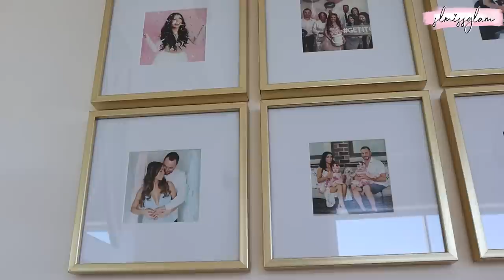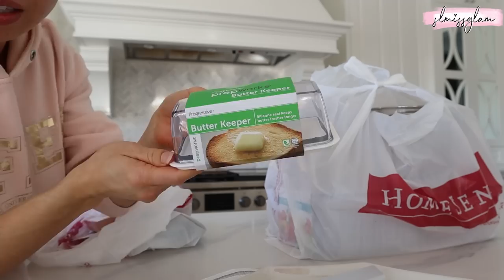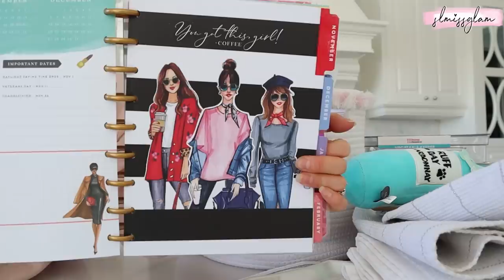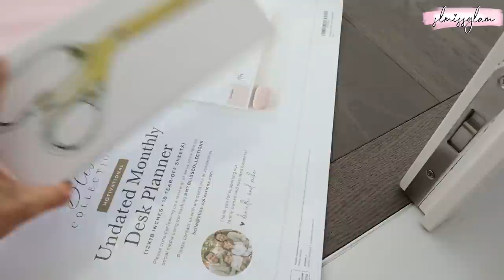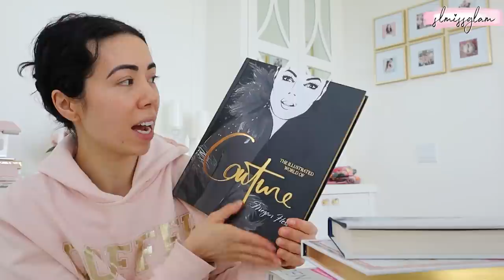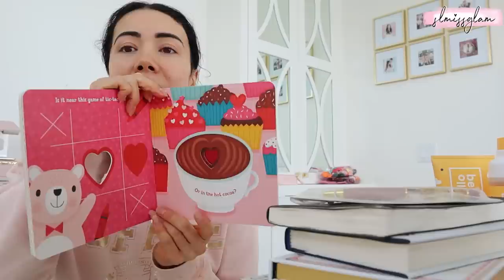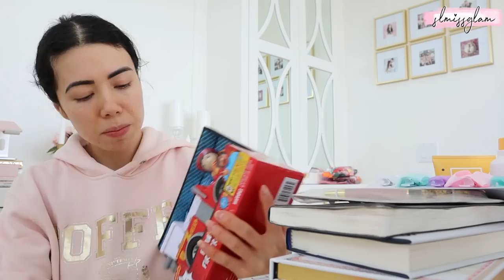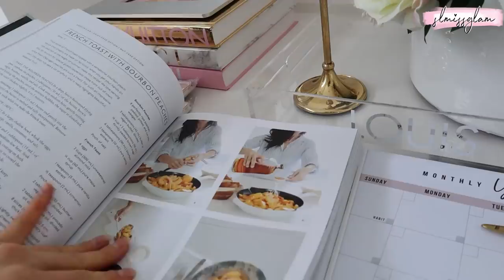MAKEUP VANITY ORGANIZING!✨HOMESENSE DECOR HAUL, NEW FASHION BOOKS! VLOG 02 2021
MAKEUP VANITY ORGANIZING!✨HOMESENSE DECOR HAUL, NEW FASHION BOOKS! VLOG 02

Happy Friday Fam! So excited to be here with a super long vlog for you!! I went to Homesense for my first 2021 home decor haul. Also, found some fashion books that i thought i would share with you! ALSO cleaned and organized my makeup vanity!!! FINALLY! ALSO!!! Theres a giveaway of my newest Pink Ombre brushes launching on Feb.14 make sure to watch the vlog to see how to enter!!!

★★MY 3 NEWEST LAUNCHES!★★

THINGS MENTIONED~

MAKEUP VANITY CLEAR TRAY
MY MAKEUP DRAWER ORGANIZERS
VANITY CONTAINERS
SMALL VANITY ORGANIZER
MAKEUP DRAWERS
MEGAN HESS ELEGANCE BOOK
MEGAN HESS PARIS BOOK
MEGAN HESS CHANEL BOOK
CHANEL COFFEE TABLE BOOK
GIRLS PINK LAUNDRY BASKET
GIRLS PINK DIAPER BASKET
PANTRY ORGANIZERS
PANTRY SPINNER